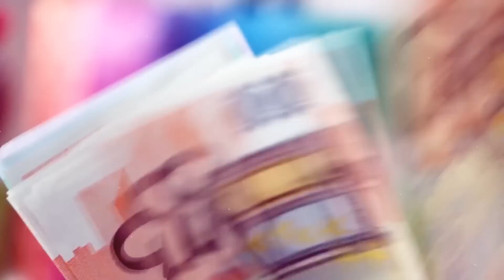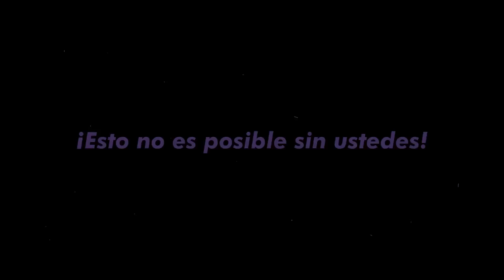😳¡SALVÓ al SEVILLA de la RUINA pero ACABÓ en PRISION! | JOSE MARIA del NIDO HISTORIA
Acabo preso por corrupción tras conseguir sacar al Sevilla de la Ruina y la Segunda División. En este video hablamos de Jose María del Nido. Presidente del Sevilla. ¿Que pasó realmente con Jose María del Nido? Jose Maria del Nido equipo de investigación, jose maria del nido pepe castro, jose maria del nido rueda de prensa.

Un Sevilla que desde entonces tiene una relación increible con la Europa League con un legado que se mantiene en el año 2023 en el que han clasificado de la mano de Mendilibar para la final tras derrotar a Manchester United y Juventus.